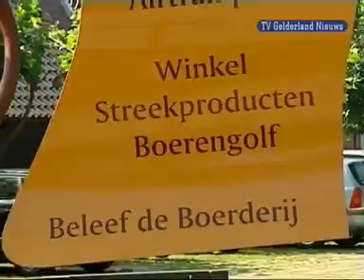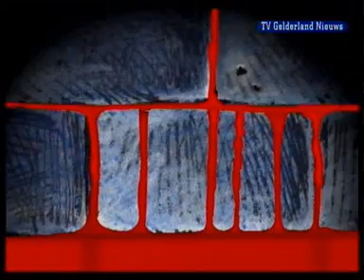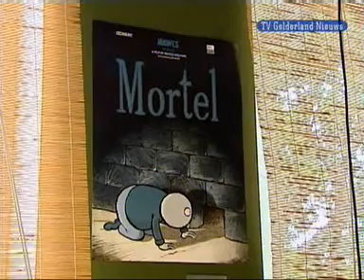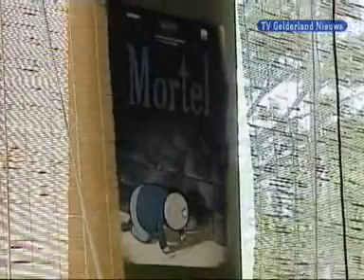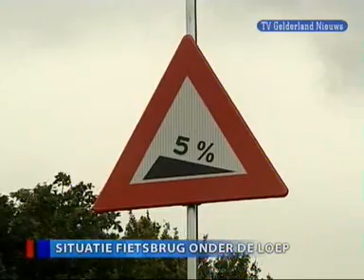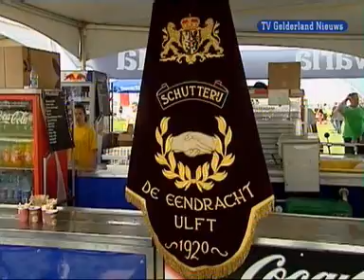GLD Nieuws 25 augustus 2007 - Nieuws